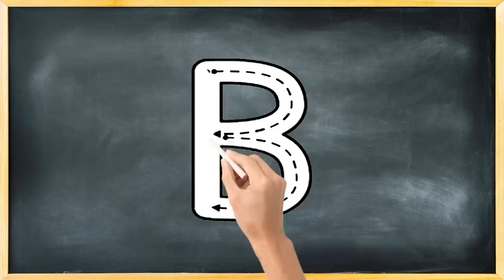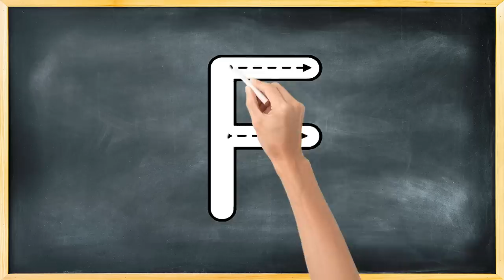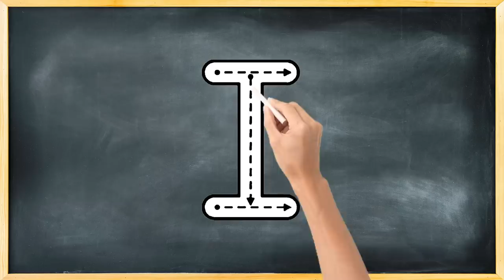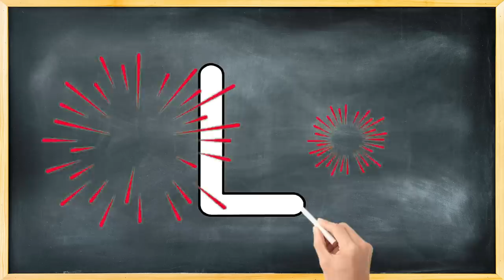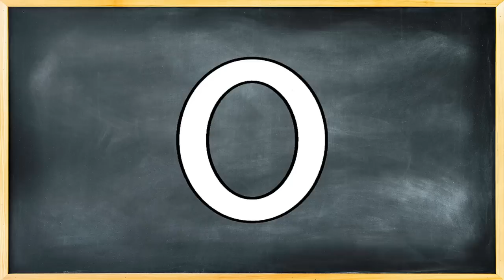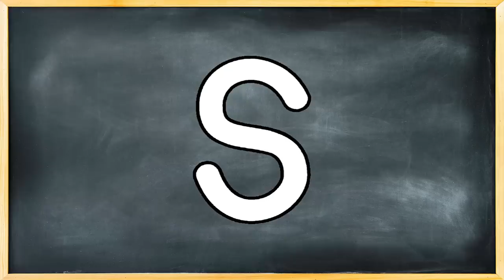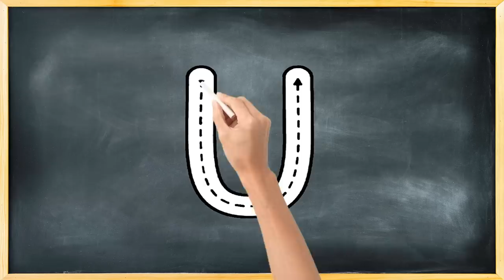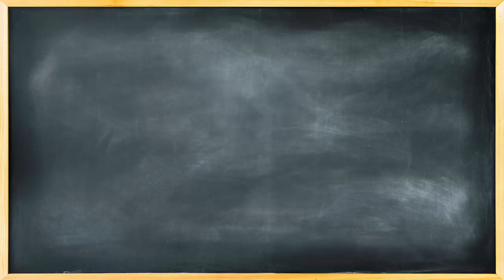Kids Learning Alphabet | Kids A to Z 4 Words | ABC Phonics | ABC Learning Video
Kids A to Z 4 Words

This video is related to kids learning videos for kids, preschool learning videos and kids A to Z 4 words. Moreover, this video is helpful for kids to learn ABC for toddlers, Words from alphabets, and learn ABC for preschool. It consist of kids learning 4 words from each alphabet with phonics.